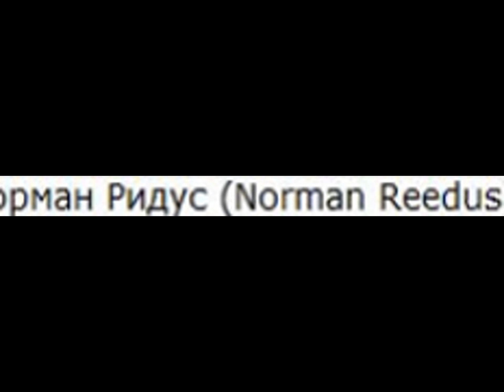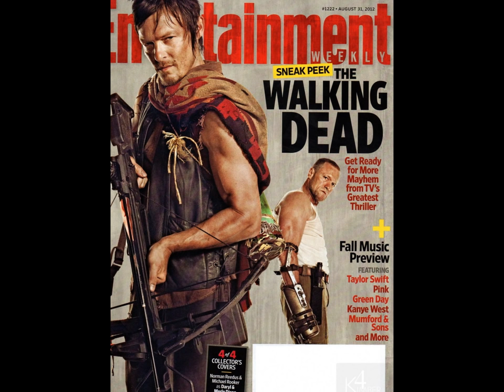Норман Ридус (Norman Reedus) musical slide show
Норман Ридус  (англ.  Norman Mark Reedus , род. 6 января 1969, Флорида, США) — американский киноактёр, сценарист, режиссёр. Наибольшую известность получил за роли в таких фильмах как «Кровь с молоком» (1997), «Тёмная гавань» (1998), «8 миллиметров» (1999), «Святые из трущоб» (1999), «Плавание» (оригинальное название «Floating», 1999), «Блэйд II» (2002).

 Фильмография
Актёр
    1994—2008 — HBO: Первый взгляд (сериал) / HBO First Look (Norman Reedus)
    1997 — Мутанты / Mimic (Джереми)
    1997 — Кровь с молоком / Six Ways to Sunday (Harry Odum)
    1998 — Я тебя теряю / I’m Losing You (Toby)
    1998—2006 — Зачарованные (сериал) / Charmed (Nate Parks). Эпизоды «Necromancing the Stone» (2003) и «Sense and Sense Ability» (2003).
    1998 — Нарушитель спокойствия / Reach the Rock (Danny)
    1998 — Davis Is Dead (Larry)
    1998 — Темная гавань / Dark Harbor (Young Man)
    1998 — 8 миллиметров / 8MM (Warren Anderson)
    1999 — Святые из трущоб / Boondock Saints, The (Murphy MacManus)
    1999—2009 — Закон и порядок. Специальный корпус (сериал) / Law & Order: Special Victims Unit
    1999 — Пусть дьявол носит чёрное / Let the Devil Wear Black (Brautigan)
    1999 — Плавание / Floating (Van)
    2000 — Ритм / Beat (Lucien Carr)
    2000 — Сплетня / Gossip (Travis)
    2000 — Дурное семя / Preston Tylk (Jonathan Casey)
    2000 — Песок / Sand (Jack)
    2000 — Beat Nicks, The (Nick Nero)
    2002 — Блеск / Luster (Sextools Delivery Boy)
    2002 — Блэйд II / Blade II (Scud)
    2002 — Дикие бесы /Deuces Wild (Marco)
    2003 — Никто не должен узнать / Nobody Needs to Know (Kurt)
    2003 — Дикая удача / Tough Luck (Archie)
    2003 — Октан / Octane (Recovery Man)
    2003 — Overnight (Norman Reedus)
    2003—2004 — Celebrities Uncensored (сериал) (Norman Reedus)
    2004 — Until the Night (Robert)
    2004 — Ôsama no kampô
    2005 — Антитела / Antikörper (Polizist Schmitz)
    2005 — Непристойная Бэтти Пейдж / Notorious Bettie Page, The (Billy Neal)
    2005—2008 — Мастера ужасов (сериал) / Masters of Horror (Kirby)
    2006 — Стены / Walls (Henry Flesh)
    2006 — Преступление / A Crime (Vincent Harris)
    2006 — 13 Graves (Norman)
    2007 — Гангстер / American Gangster (Detective in Morgue)
    2007 — Мороз по коже / Moscow Chill (Рей Персо)
    2008 — Разыскивается герой / Hero Wanted (Swain)
    2008 — Red Canyon (Mac)
    2008 — Dead*Line (Seth)
    2008 — Клоун / Clown (Lucien)
    2008 — Кадиллак Рекордс / Cadillac Records (Chess)
    2009 — Ночь тамплиера / Night of the Templar (Henry)
    2009 — Пандорум / Pandorum (Shepard)
    2009 — Святые из трущоб 2: День всех святых / Boondock Saints II: All Saints Day (Мёрфи Макманус)
    2009 — Посланники 2: Пугало / Messengers 2: The Scarecrow (John Rollins)
    2009 — 39 (Рико)
    2009 — The Lost Girl
    2010 — Гавайи 5-0
    2010 — Ходячие мертвецы (телесериал) (Дэрил Диксон)
    2011 — Judas (клип) (Иуда)

 Сценарист
I Thought of You (2006)

 Режиссёр
Думаю о тебе (2006) / I Thought of You(2006)
Promiscuous Stories (2011) / Promiscuous Stories (2011)

 Дополнительные факты
    Снялся в клипе Lady Gaga на песню «Judas»
    У Нормана есть сын Мингус (родился 13-ого октября 1999 года) от модели Хелены Кристенсен.
    Полное имя — Норман Марк Ридус (Norman Mark Reedus).